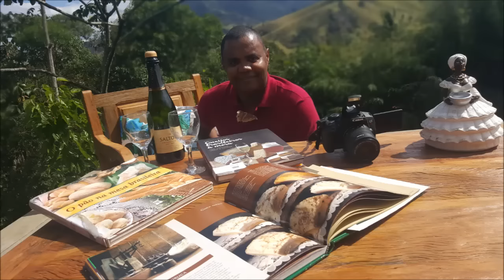Simpatia do pão caseiro pra trazer amor de volta mais apaixonado.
Mestre em magia Pai Francisco Borges

Como funcionam meus atendimentos.

Primeiro faço uma consulta com Búzios e Baralho Cigano, esse atendimento pode ser feito através do telefone, (internet, Skype) ou pessoalmente.

Neste atendimento eu terei 100% de certeza do que deverei fazer para te ajudar, quanto tempo exato isso irá demorar e quanto irá custar o seu trabalho, o valor da consulta está em promoção por R$ 250,00. Formas de pagamento da consulta, depósito bancário.

* Banco Itaú Agência 1546 Conta Corrente 21.532-6 - Favorecido Francisco Eduardo Borges dos Santos.
* Caixa Econômica Federal Agência 2925 Conta Corrente 1237-0 operação 001 - Favorecido Francisco Eduardo Borges dos Santos.

* Banco Bradesco Agência 0665-3 Conta Corrente 70124-6 - Favorecido - Francisco Eduardo Borges dos Santos.

* Cartão de crédito ( podendo ser passado por telefone ou através da internet dividimos em até 5 vezes sem juros. Realização de Trabalhos Espirituais e Simpatias.

Tenho bons trabalhos a partir de R$ 500,00 este valor pode ser dividido em até 5 vezes sem juros. Não realizo trabalho espirituais e simpatias sem a realização de consulta.

Maiores informações

Atendimentos - De segunda à Sexta das 14 às 22 h - Sábados das 9:00 às 18:00 horas.

Centro de Umbanda Renovada.

Endereço: Rua Dr. Octacílio de Carvalho Lopes, 154 - Jd. São Luiz - Sto Amaro - São Paulo - SP - Brasil - Fone 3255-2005.